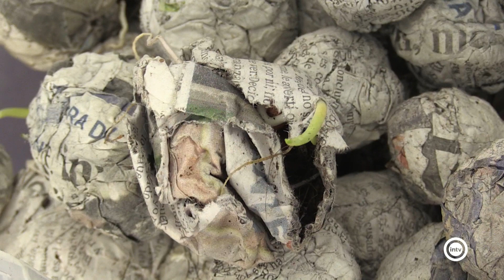Doscientas motos y buggies se darán cita el próximo fin de semana en la novena edición de la Des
Se realizará el 14 y 15 de octubre con rutas sin competición pero con requisitos exigentes: velocidad limitada y reparto de "bombas de semillas".